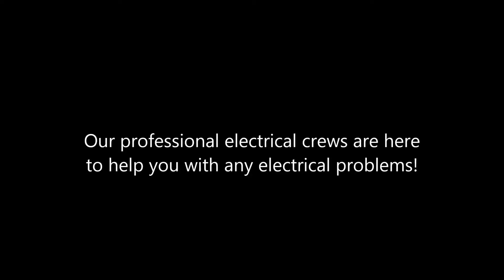Universal City Electrical Installation Shafran Construction